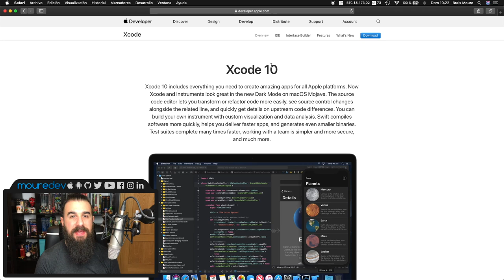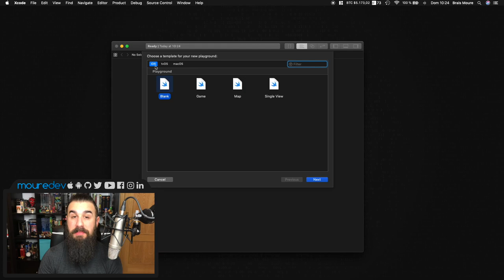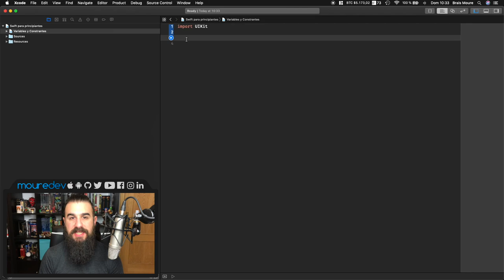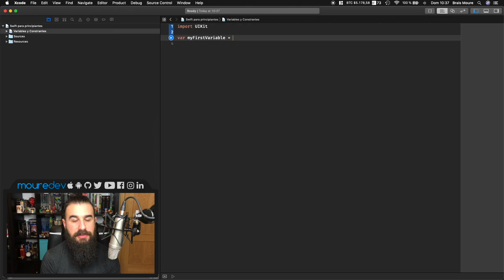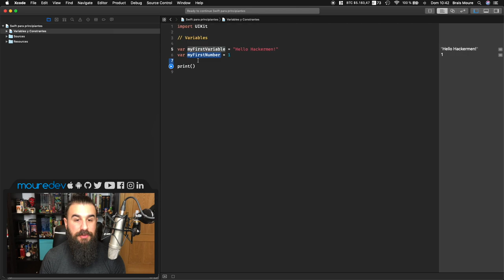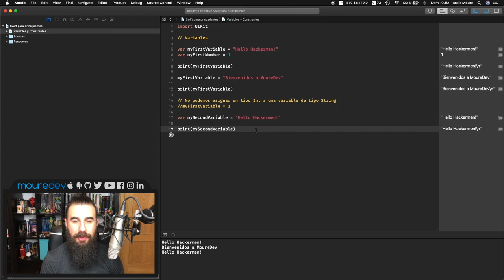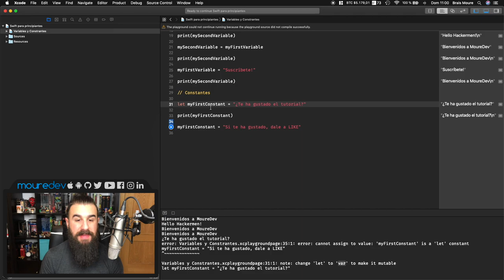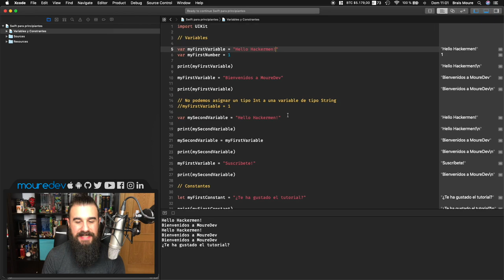SWIFT 5: Curso de Swift para PRINCIPIANTES - VARIABLES - Lección 1 [2020] | Español | MoureDev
CURSO de SWIFT para PRINCIPIANTES. Si quieres aprender a crear apps con Swift desde cero para iOS (iPhone, iPad...)  este es tu tutorial. En esta lección 1 del tutorial de programación de Swift 5 con Xcode aprenderemos qué son las variables y constantes, el primer concepto básico para aprender a programar.

Si nunca has programado y quieres aprender desarrollo móvil, fundamentos de programación, con este tutorial Swift podrás comenzar a crear apps.

Aprenderás:
• Condicionales
• Bucles
• ¡Y mucho más! Solo pídeme por comentarios qué te gustaría aprender en Swift.
🕹 Twitch (directos de Lunes a Viernes)